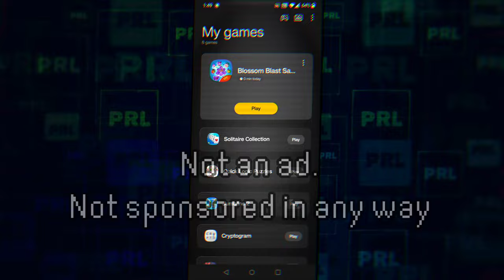Blossom Blast (mobile) | need pretty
needed pretty 🌺🏵️🌼🌷❇️🥀💮

(I'm like itchy tasty but with pretty)

GOOD HEALTH!
Hope you're doing better than I am and life gives you what you need 💙